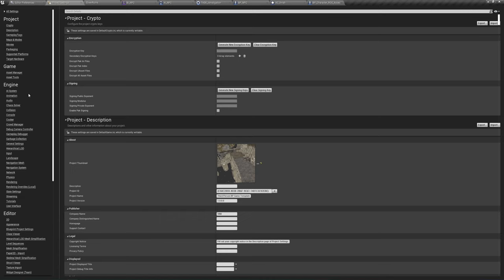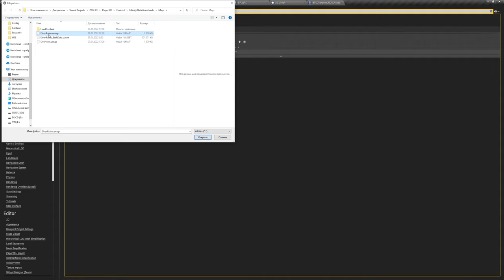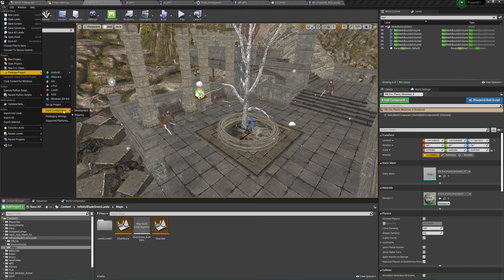Unreal Engine (UE4, UE5) - Error Cook Failure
Как исправить ошибку при компиляции  "Unknown Cook Failure", для этого необходимо предоставить движку список уровней для компиляции.